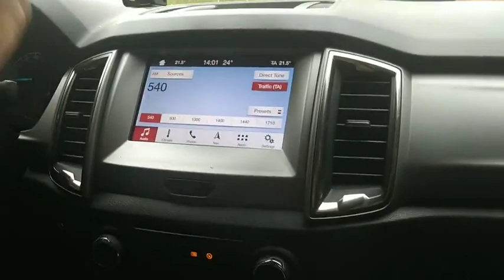ramp tudo quatro por quatro